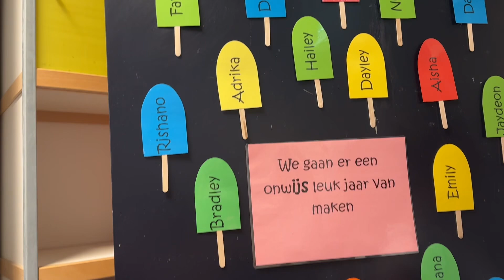ছেলে মেয়েদের স্কুলের গরমের ছুটি শেষ#chelemeyeder schooler goromer chuti ses